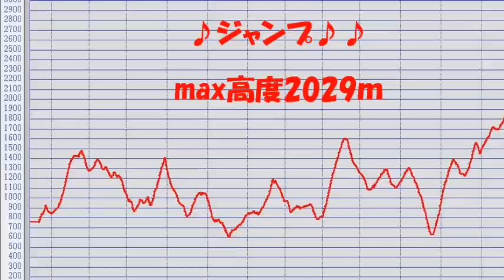★神鍋高原でパラグライダー ホップ♪ ステップ♪ ジャンプ♪ HATO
6/8　梅雨の晴間の神鍋は良いフライト条件でした。
神鍋高原の周回DAY。

ソニーのアクションカメラで撮った。